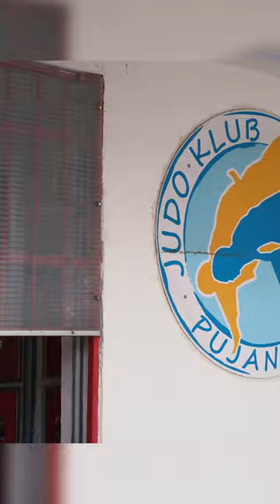2x Judo World Champion🥇🥇 : Barbara MATIĆ 🇭🇷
European Judo Unions: Meet the Champions Project with Barbara Matić